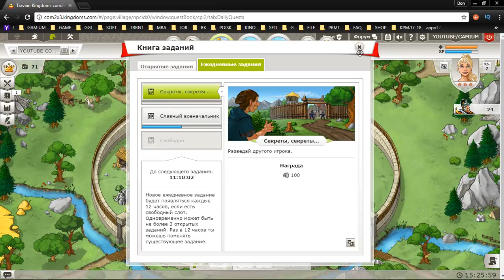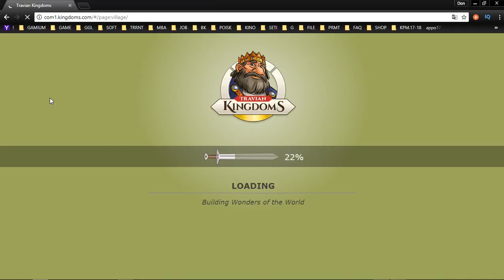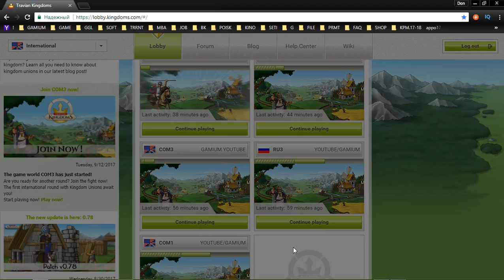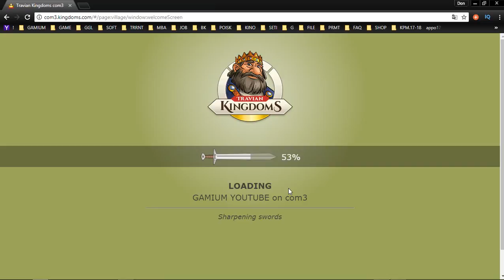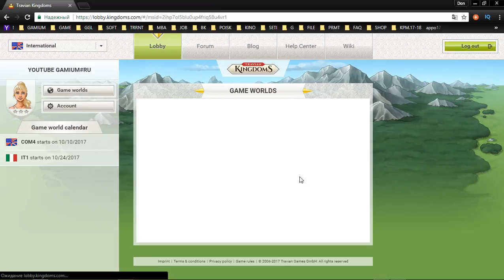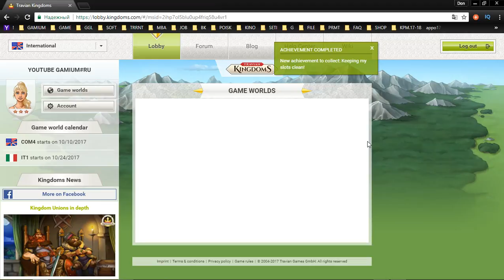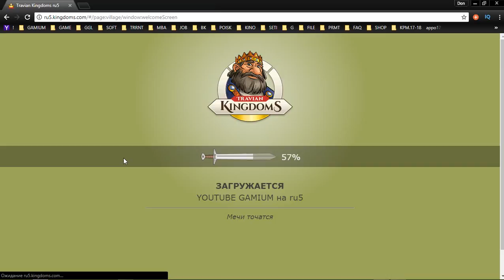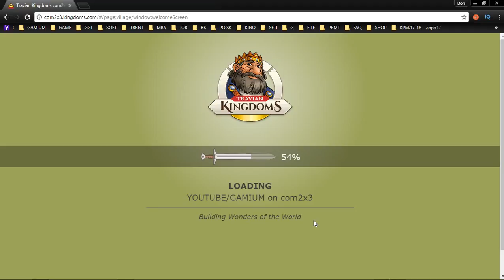43 Travian Kingdoms mmo rts strategy George IV Kostandi